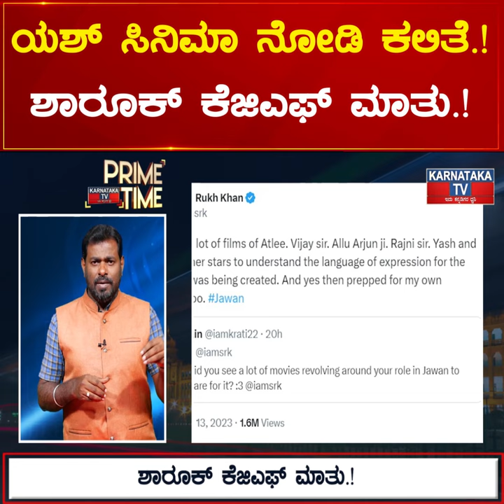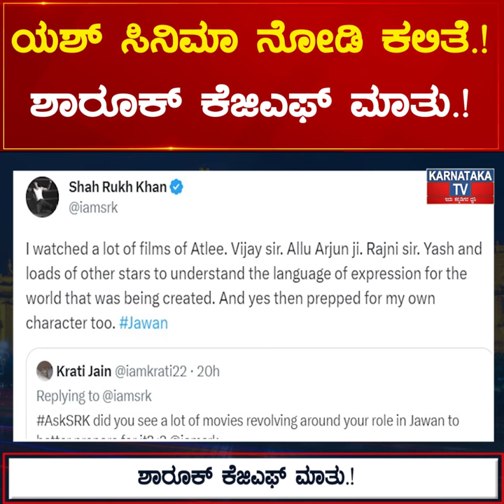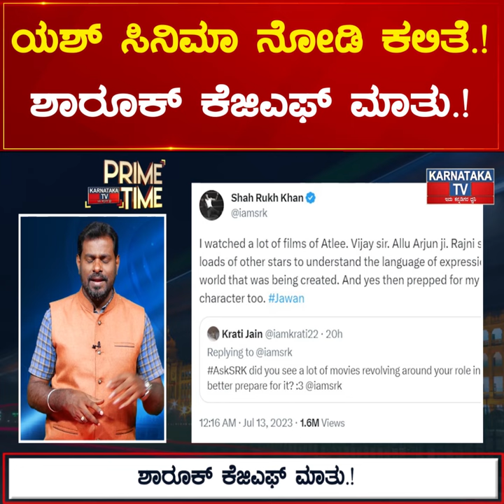Yash ಸಿನಿಮಾ ನೋಡಿ ಕಲಿತೆ.! Shah Rukh Khan KGF ಮಾತು.! | Karnataka News